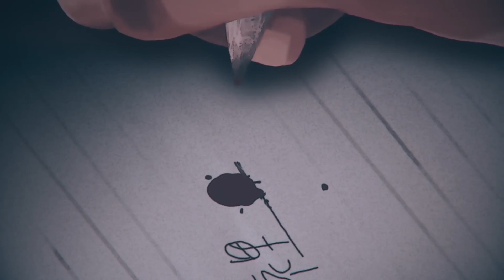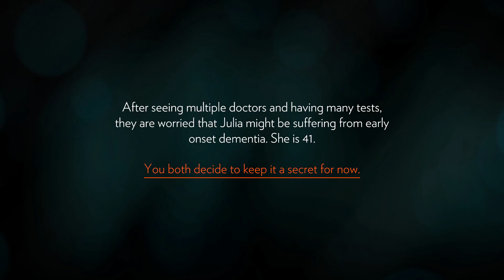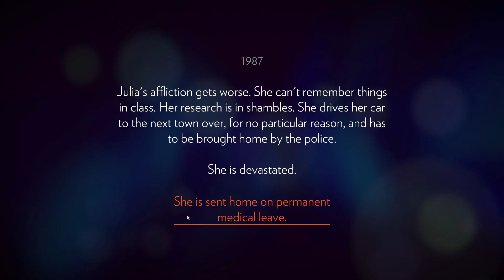7 Niveles Introductorios mas Tristes en los Videojuegos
En este Top conocerás los openings mas conmovedores y tristes de tus juegos favoritos.